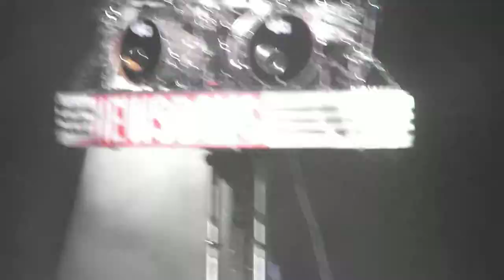Winter Jam in Peoria Az 2013 part 7